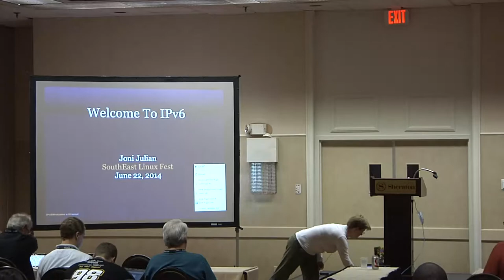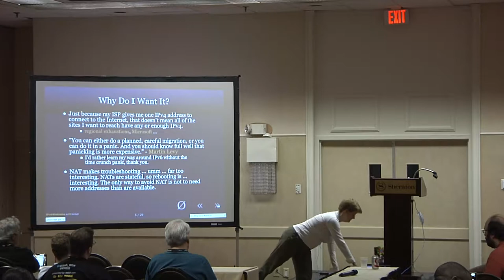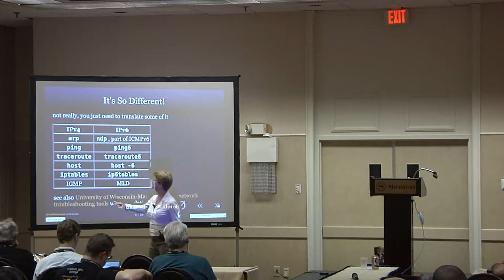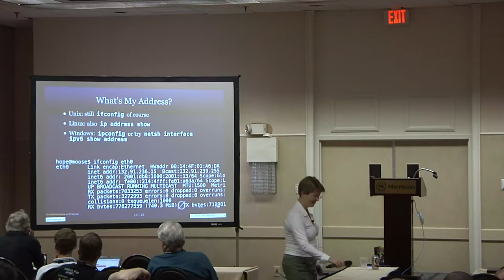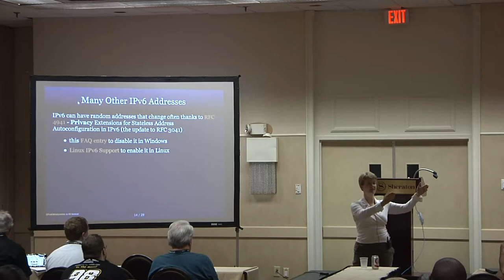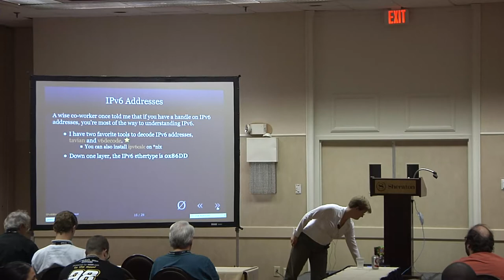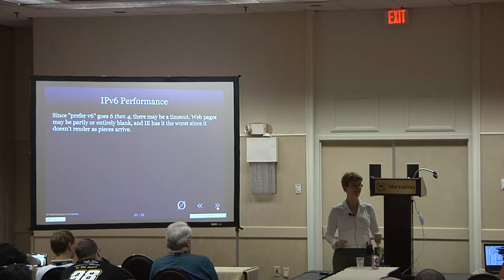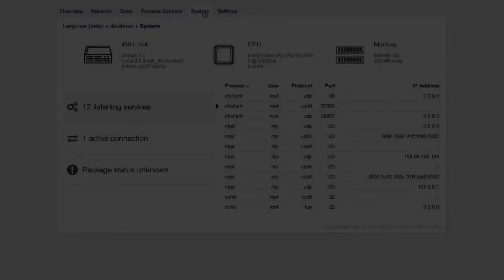2014 SouthEast LinuxFest - Joni Julian - Welcome to IPv6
2014 SouthEast LinuxFest
Joni Julian
Welcome to IPv6